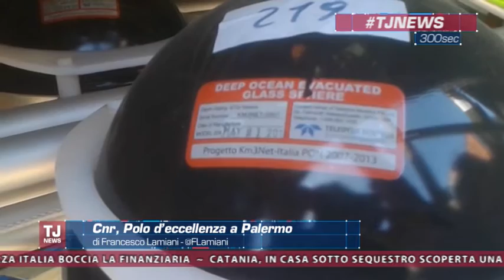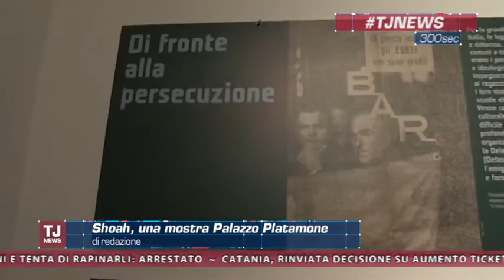Tj News del 27 gennaio